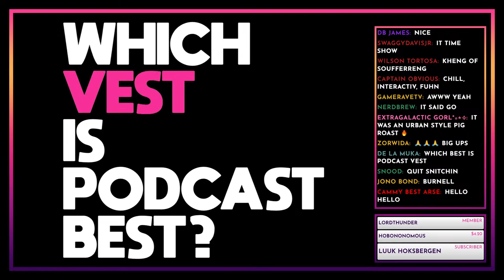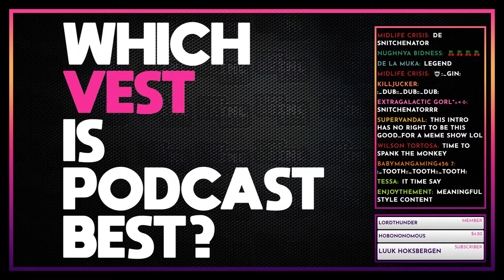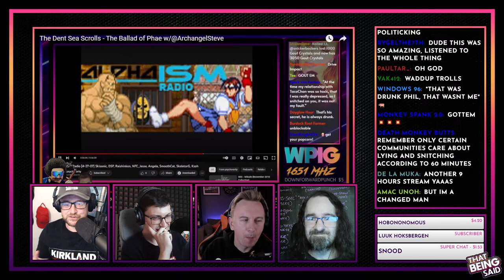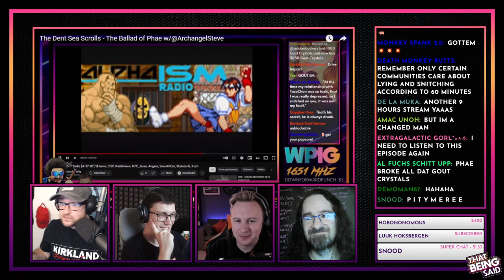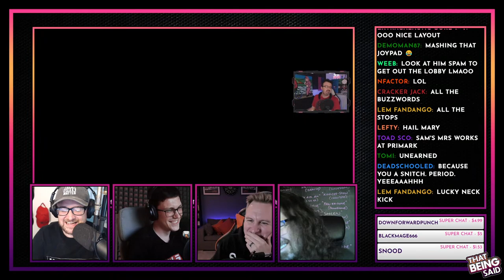That Being Said #61 - Roll-bACK Begcode ​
BUY THE GUY

NEW LIMITED EDITION MERCH (Prices as low as they allow!)

0:00 Music